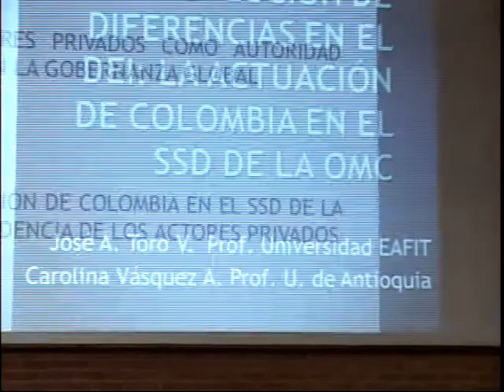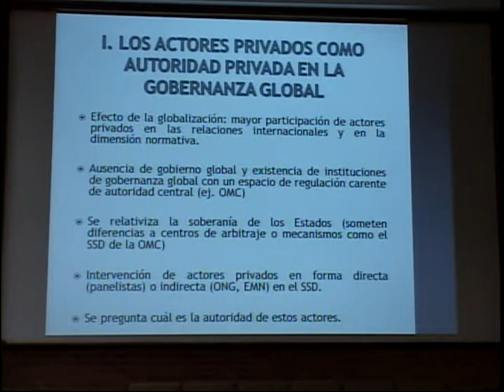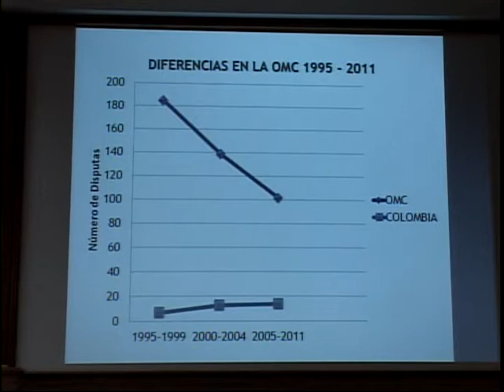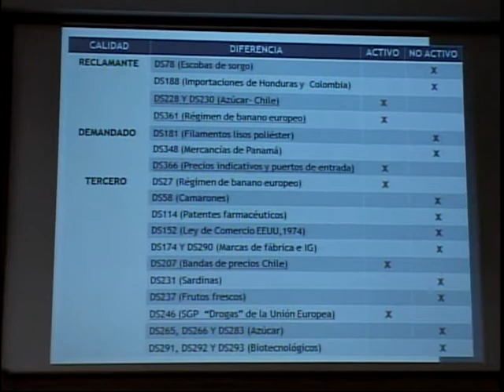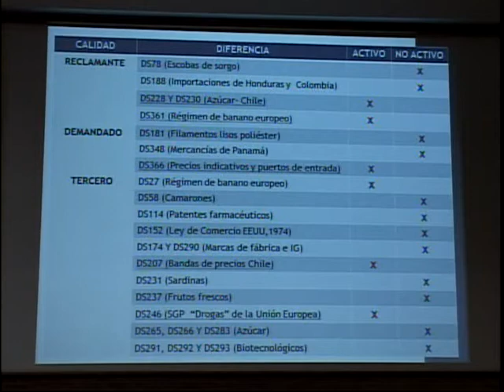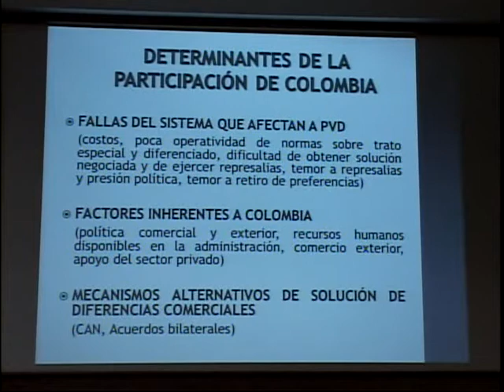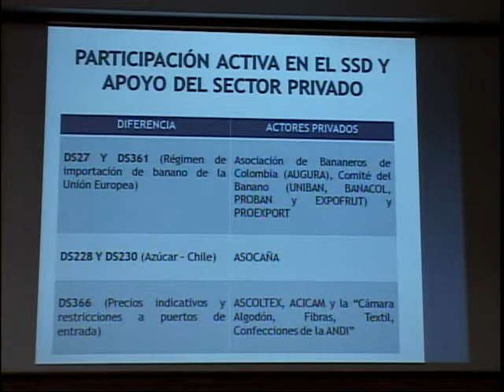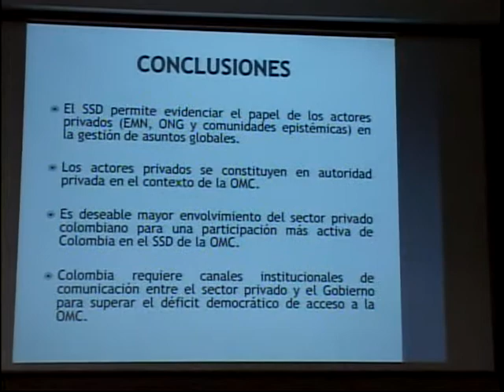Red Latinoamericana de Derecho Económico Internacional - Parte 2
Universidad Externado de Colombia - Septiembre 8 de 2011